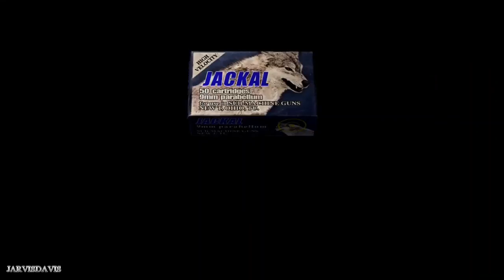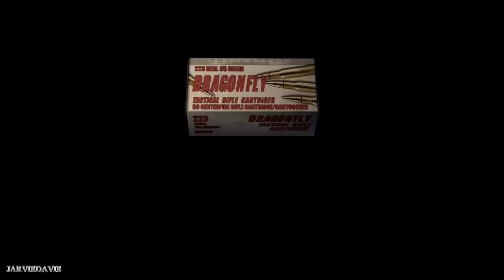Resident Evil 4 Cutscene With Gameplay Quality Test #14